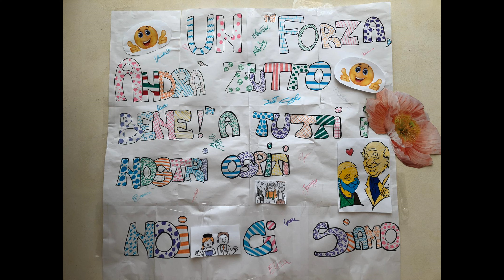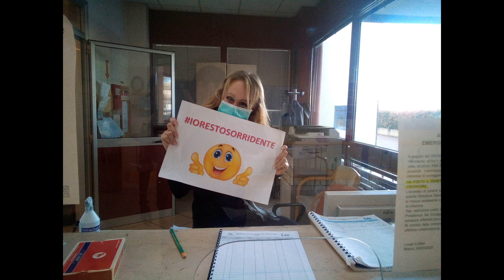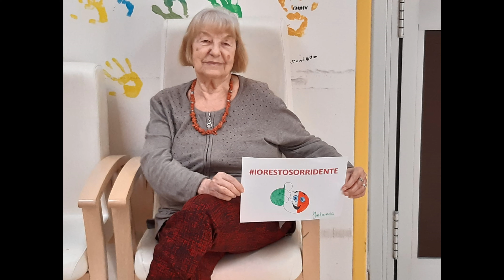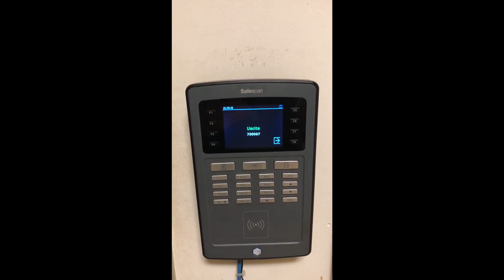"Abbi cura di me", RSA PINDARO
Anteo, impresa sociale nata nel 1993, è attiva in 10 Regioni italiane con servizi residenziali e semiresidenziali dedicati ad anziani, pazienti in sofferenza psichiatrica, portatori di disabilità, donne vittime di violenza e persone in condizioni di marginalità socio-economica.
In questo momento complicato, il nostro personale si sta prodigando con abnegazione e spirito di sacrificio per assistere al meglio tutte le persone ospitate nelle nostre strutture. Questo video, realizzato dalla Residenza per Anziani RSA Pindaro di Milano ci ricorda che, malgrado tutto, si può restare sorridenti. Grazie.